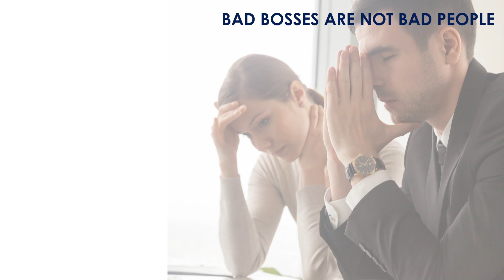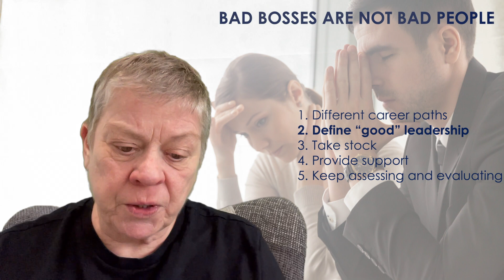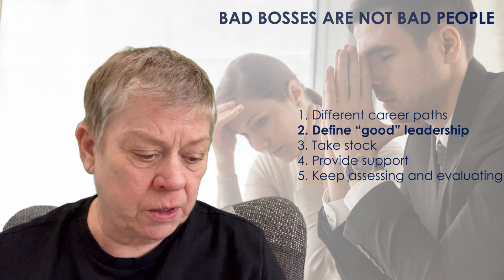Bad Bosses Are Not Bad People - 2. Define Good Leadership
Most bad bosses are not bad people. They have either been put into a people leader position that they didn't want or have received no support, training, development, or coaching.

NUMBER 2. DEFINE GOOD LEADERSHIP